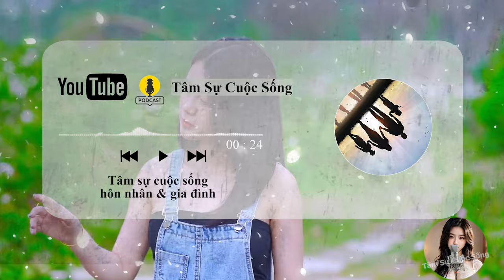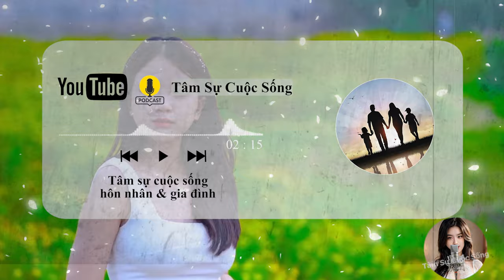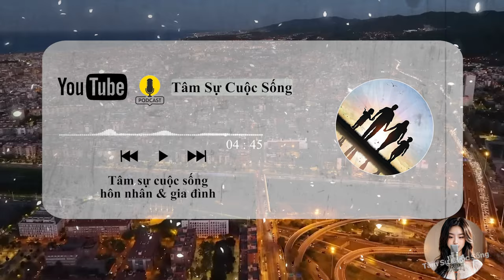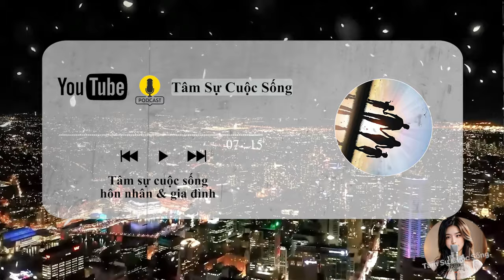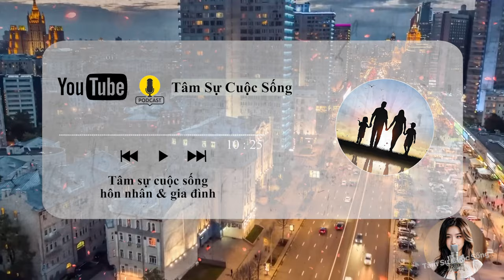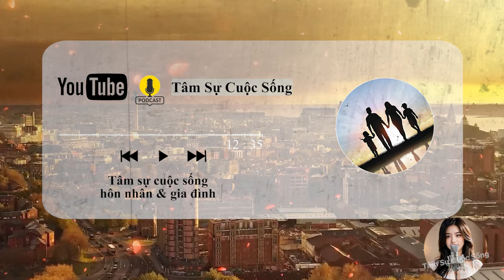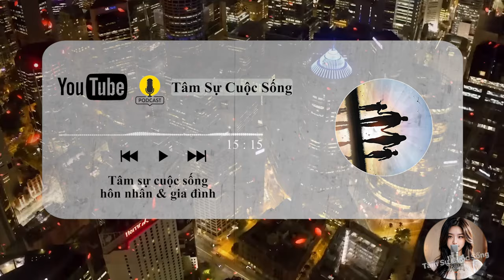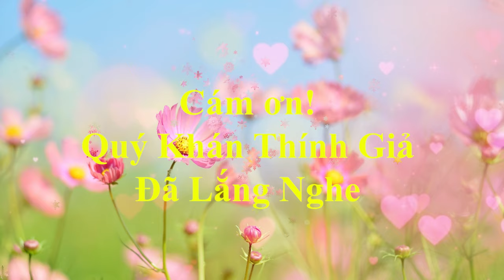🔥 Podcast [Tâm Sự Thầm Kín] Phụ nữ mới quen đã MUỐN ...vào chỗ này của đàn ông thì ...rất...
🎦 Lịch Phát Sóng Kênh hàng ngày:
- Sáng: 6h30
- Tối: 19h30